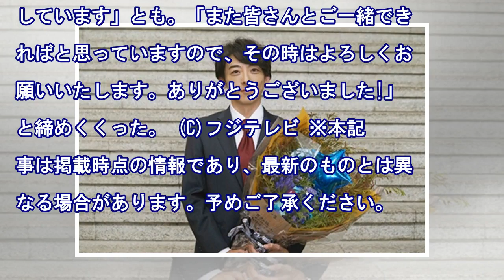高橋一生、『民衆の敵』笑顔でクランクアップ「雰囲気が大好きでした」